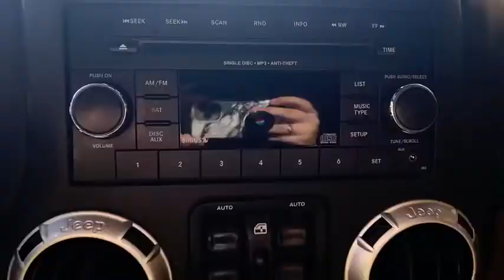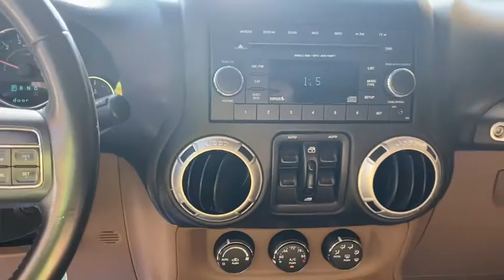2014 Jeep Wrangler Unlimited Cortlandt Manor, Croton on Hudson, Ossining, Briarcliff, Peekskill 1113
Copperhead Pearlcoat Used 2014 Jeep Wrangler Unlimited available in Croton, New York  at Croton Auto Park. Servicing the Cortlandt Manor, Croton on Hudson, Ossining, Briarcliff,  Peekskill, NY area.